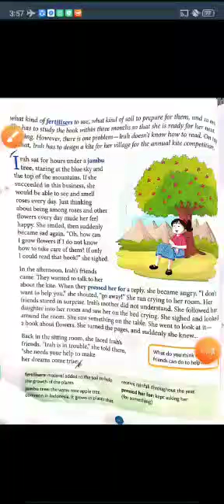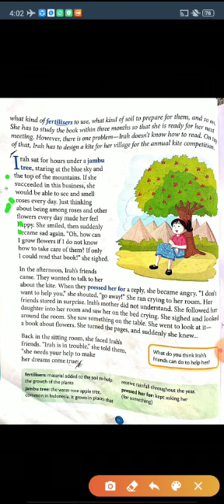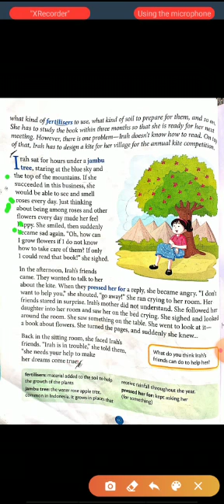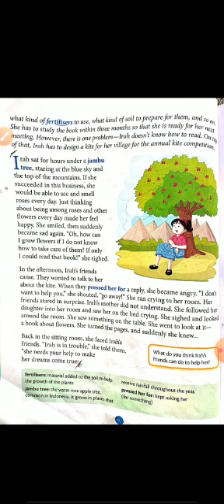2. Class 4th II English II Lecture-2